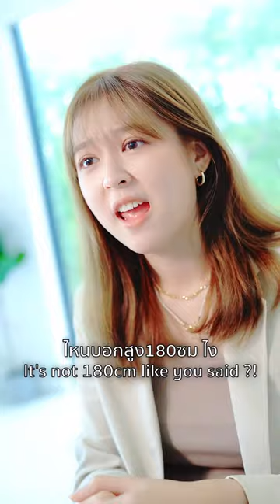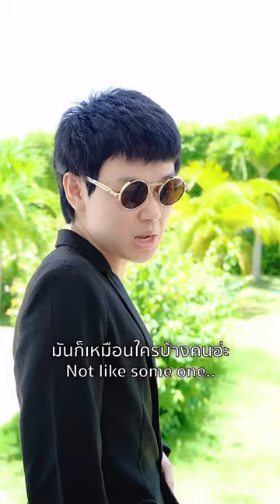ยินดีที่ได้รู้จัก l NiceStar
ถ้าคนเราพูดทุกอย่างในสิ่งที่ตัวเองคิด🤭